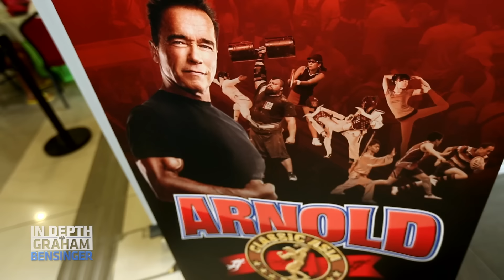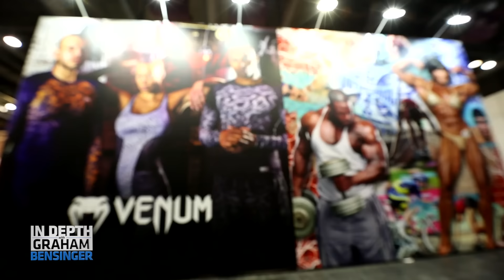Arnold Schwarzenegger: Terminator, robbing Hollywood, leaving Austria | Full Interview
Our wide-ranging, full interview with Arnold Schwarzenegger is now available. One of our most-popular guests of all time sat down with Graham to discuss his incredible life and career.

0:00 Humbling Upbringing
9:10 Coming to America
14:23 Business Instincts
18:27 Merv Griffin and Lucille Ball
24:01 Getting the Terminator Role
30:29 Taking a gamble on “Twins”
34:50 Heart Surgery
39:20 Relationship with Bush Sr
47:40 Karl Rove Friendship
54:38 Maria Shriver and Campaign
59:50 Being Governor
1:03:36 Expo Activity